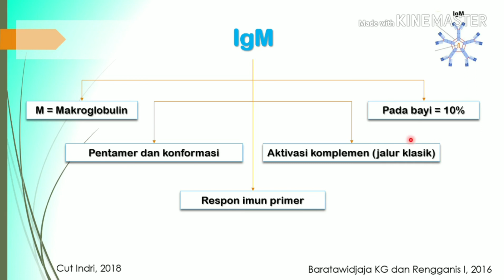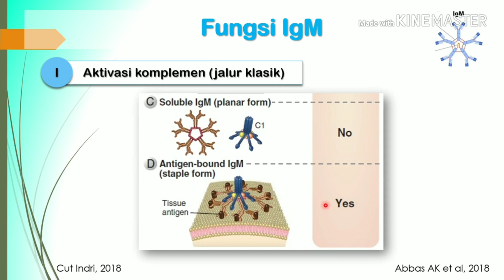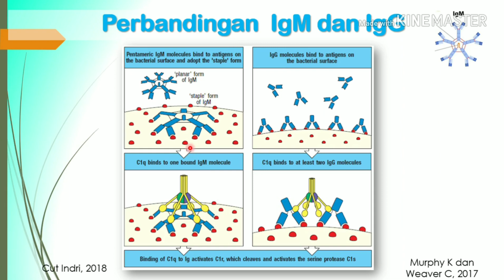ANTIBODI Part 3 (Fungsi IgM)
By Cut Indriputri